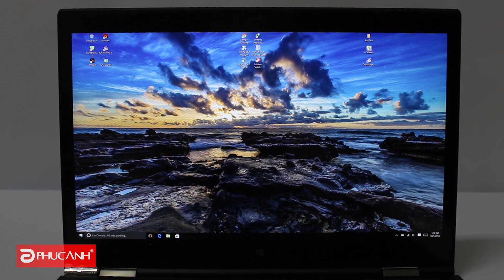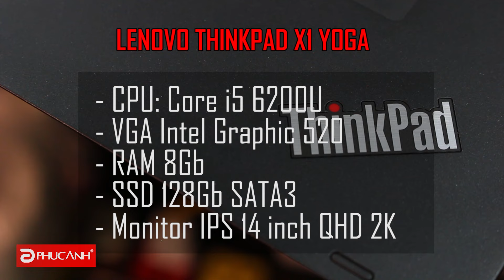Lenovo Thinkpad X1 Yoga - Laptop chuyên nghiệp cho doanh nhân thành đạt?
Từ thiết kế vỏ với màu đen chuyên nghiệp cùng trackpoint màu đỏ nổi bật, trọng lượng siêu nhẹ, màn hình xoay lật cảm ứng cơ động, cùng với hàng loạt các cổng kết nối mà không có một ultrabook nào có thể sở hữu nhiều đến thế. Tất cả đã tạo nên một 1 chất rất riêng, rất đặc biệt - Thinkpad X1 Yoga đến từ Lenovo.

► Trên đây là video mở hộp, trên tay Lenovo Thinkpad X1 Yoga, đễ chúng ta có cái nhìn chính xác nhất về sản phẩm này.

► Cấu hình:
- CPU: Intel Core i5 6200U Skylake xung nhịp 2,80GHz
- RAM: 8GB
- VGA: Intel Graphic 520
- Màn hình: IPS 14 inch độ phân giải QHD 2K (2560*1440 pixel)
- Ổ cứng: SSD 256Gb
- HĐH: Windows 10 bản quyền

HOTLINE: 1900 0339 (ext 1)
* Showroom 1: 15 Xã Đàn, Đống Đa, Hà Nội
* Showroom 2: 133 Thái Hà, Đống Đa, Hà Nội
* Showroom 3: 152-154 Trần Duy Hưng, Cầu Giấy, Hà Nội
* Showroom 4: 10-12 Cầu Diễn, Bắc Từ Liêm, Hà Nội